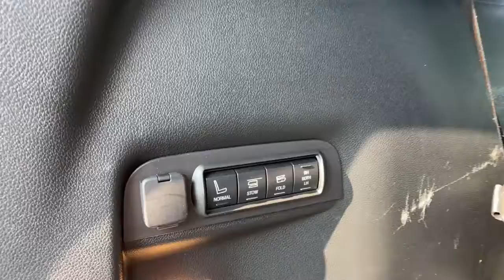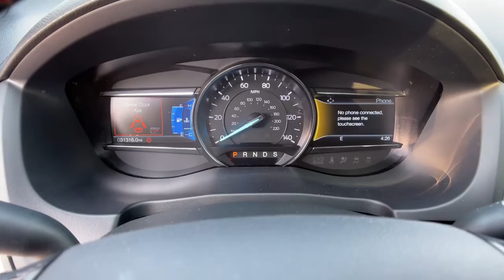2018 Ford Explorer Reno, Carson City, Northern Nevada, Sacramento, Elko, NV 62473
Blue Metallic Used 2018 Ford Explorer available in Reno, Nevada at Mountain West Auto Group. Servicing the Carson City, Northern Nevada, Sacramento, Elko, NV area.

bEquipment/bbrBluetooth technology is built into this Ford Explorer keeping your hands on the steering wheel and your focus on the road. See whats behind you with the back up camera on this vehicle. The rear parking assist technology on the vehicle will put you at ease when reversing.  The system alerts you as you get closer to an obstruction. Enjoy the convenience of the power liftgate on it. When you encounter slick or muddy roads you can engage the four wheel drive on this vehicle and drive with confidence. The vehicle has a 3.5 liter V6 Cylinder Engine high output engine. It comes with third row seating for extra passengers. Expand the cargo capabilities of it by using the installed roof rack. This vehicle looks aggressive with a streamlined rear spoiler.   Anti-lock brakes will help you stop in an emergency. Enjoy the tried and true gasoline engine in the Ford Explorer.brbrbAdditional Information/bbrVehicle pricing includes all offers and incentives. All advertised prices exclude government fees taxes applicable finance charges dealer document preparation charge of $489 express code and applicable emission testing. These fees must be paid for by the purchaser. All vehicles are subject to prior sale. All information advertised to be true but not guaranteed. Any payment or APR displayed is an estimate only that is based on approved credit. It is not guaranteed that all will qualify for that payment or APR based on a number of individual circumstances. Dealer is not responsible for typographical errors. While great effort is made to ensure the accuracy of the information on this site errors do occur so please verify information with a dealer representative.
Engine: 3.5L V6 EcoBoost,3.16 Axle Ratio,GVWR: 6;160 lbs,Transmission w/Driver Selectable Mode,Automatic Full-Time Four-Wheel Drive,Engine Oil Cooler,72-Amp/Hr 650CCA Maintenance-Free Battery w/Run Down Protection,200 Amp Alternator,Class III Towing Equipment;  Hitch and Trailer Sway Control,Trailer Wiring Harness,Gas-Pressurized Shock Absorbers,Front And Rear Anti-Roll Bars,Sport Tuned Suspension,Electric Power-Assist Speed-Sensing Steering,18.6 Gal. Fuel Tank,Dual Stainless Steel Exhaust w/Chrome Tailpipe Finisher,Auto Locking Hubs,Strut Front Suspension w/Coil Springs,Multi-Link Rear Suspension w/Coil Springs,Tires: P255/50R20 AS BSW,Steel Spare Wheel,Compact Spare Tire Mounted Inside Under Cargo,Clearcoat Paint,Body-Colored Front Bumper w/Black Rub Strip/Fascia Accent and Black Bumper Insert,Body-Colored Rear Step Bumper w/Black Rub Strip/Fascia Accent and Black Bumper Insert,Black Side Windows Trim and Black Front Windshield Trim,Black Door Handles,Chrome Bodyside Insert; Black Bodyside Cladding and Black Wheel Well Trim,Black Power Heated Side Mirrors w/Convex Spotter; Manual Folding and Turn Signal Indicator,Fixed Rear Window w/Fixed Interval Wiper; Heated Wiper Park and Defroster,Deep Tinted Glass,Galvanized Steel/Aluminum Panels,Lip Spoiler,Black Grille,Power Liftgate Rear Cargo Access,Roof Rack Rails Only,Auto On/Off Aero-Composite Led Low Beam Daytime Running Lights Preference Setting Headlamps w/Delay-Off,LED Brakelights,Front Fog Lamps,Perimeter/Approach Lights,Laminated Glass,Radio w/Seek-Scan; Clock; Speed Compensated Volume Control; Steering Wheel Controls and Radio Data System,Streaming Audio,Integrated Roof Antenna,Bluetooth Wireless Phone Connectivity,8-Way Driver Seat,8-Way Passenger Seat,Fixed 50-50 Split-Bench Vinyl 3rd Row Seat Front; Power Fold Into Floor and 2 Fixed Head Restraints,Heated Leather Steering Wheel,Front Cupholder,Rear Cupholder,Compass,Keypad,Valet Function,Remote Releases -Inc: Proximity Cargo Access,HVAC;  Underseat Ducts; Auxiliary Rear Heater and Headliner/Pillar Ducts,Illuminated Locking Glove Box,Driver Foot Rest,Full Cloth Headliner,Leather/Chrome Gear Shifter Material,Leatherette Door Trim Insert,Interior Trim;  Simulated Carbon Fiber/Metal-Look Instrument Panel Insert; Simulated Carbon Fiber/Metal-Look Door Panel Insert; Metal-Look Console Insert and Chrome/Metal-Look Interior Accents,Driver And Passenger Visor Vanity Mirrors w/Driver And Passenger Illumination,Day-Night Auto-Dimming Rearview Mirror,Full Floor Console w/Covered Storage; Mini Overhead Console w/Storage and 4 12V DC Power Outlets,Front And Rear Map Lights,Fade-To-Off Interior Lighting,Carpet Floor Trim,Cargo Area Concealed Storage,Cargo Space Lights,Driver / Passenger And Rear Door Bins,Delayed Accessory Power,Systems Monitor,Outside Temp Gauge,Digital/Analog Appearance,Manual Adjust